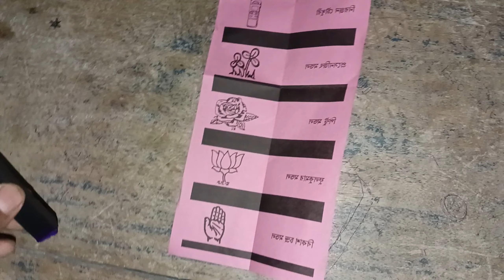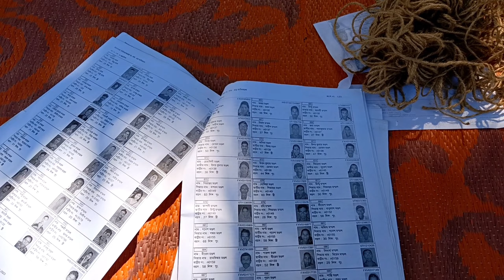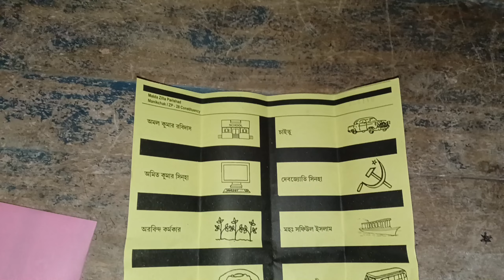West Bengal Panchayat Election 2023//ग्राम पंचायत प्रधान का चुनाव कैसे होता है 😱?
west bengal panchayat election 2023।

kaise hoto hain Bangal mein panchayat chunav,